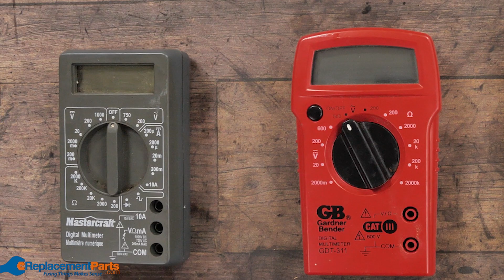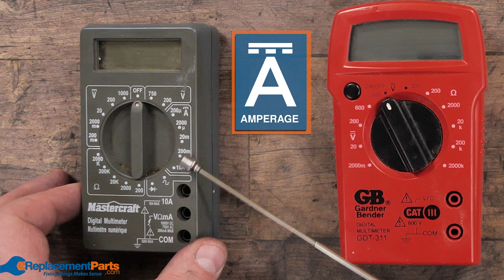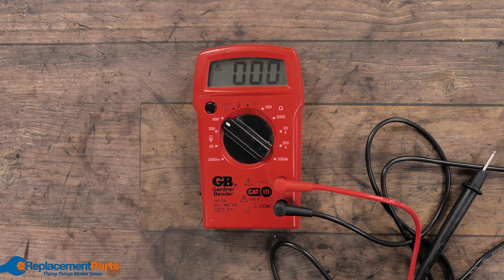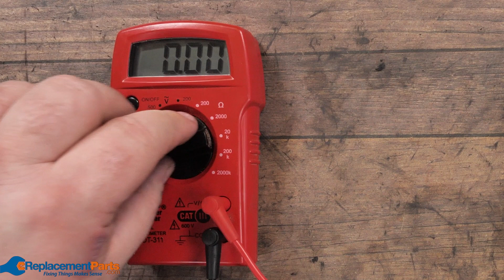How to Use A Multimeter | Power Tool Multimeter Basics | eReplacementParts.com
A Multimeter is an incredibly handy tool to have around your workshop, particularly if you're getting in to repairing your power tools yourself. They can also be used on appliances and power equipment, to determine voltage, current, resistance, and continuity.

In this video, we'll show you several types of multimeters, and take you through the basics of how they work, what different symbols mean on different types of meters,  and help you determine which multimeter is right for your specific needs.

Symbols Explained (0:30)
Uses of the Multimeter (1:41)
Measuring Voltage (2:00)
Measuring Continuity (3:26)

Need to find a replacement part for your Power Tool or Outdoor Power Equipment? All you need is your model number and you can shop with confidence, knowing your replacement part will fit your machine!

For more info on our shipping or return policy, or to speak with a customer service representative, visit our